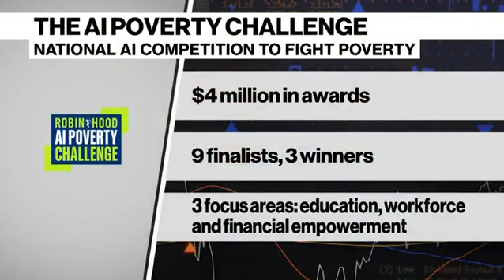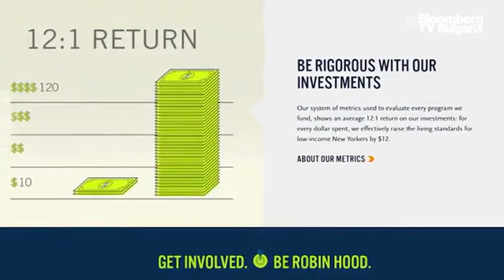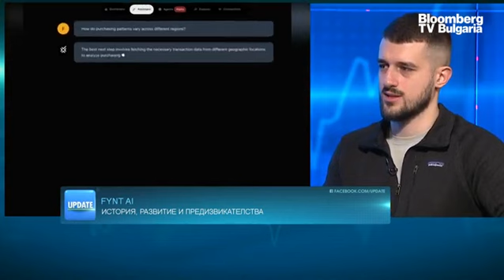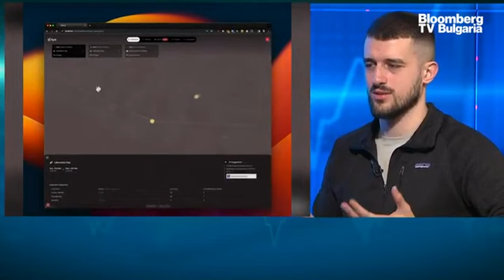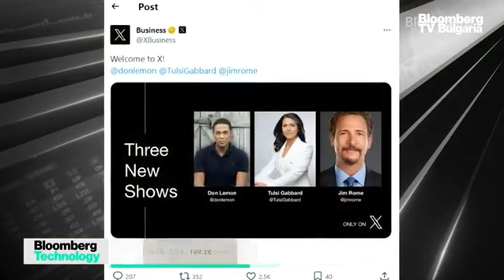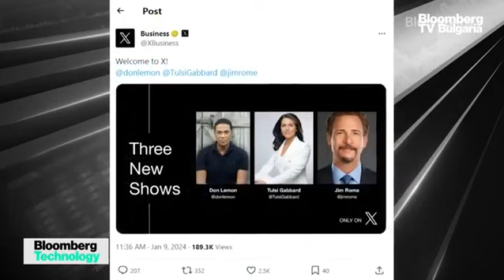Как българският стартъп Fynt AI достигна до най-прочутия акселератор в Силициевата долина?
Българският стартъп Fynt AI, разработващ решение с изкуствен интелект, е преминал през най-големия и престижен акселератор в Силициевата долина – Y Combinator.

Създадохме Fynt AI с идеята да използваме изкуствен интелект (AI) и да го обучим на вътрешните и външните данни на компаниите. Оказа се, че можем да създадем AI, който да помага за вземането на решенията на въпросните предприятия, разкри съоснователят и главен изпълнителен директор на Fynt AI Николай Господинов в предаването „UpDate“ с водеща Елена Кирилова.